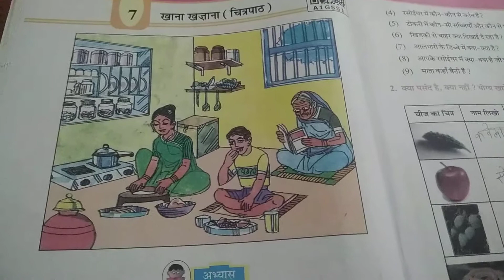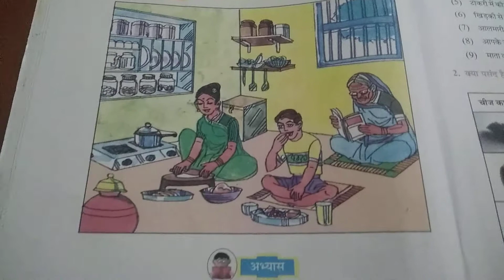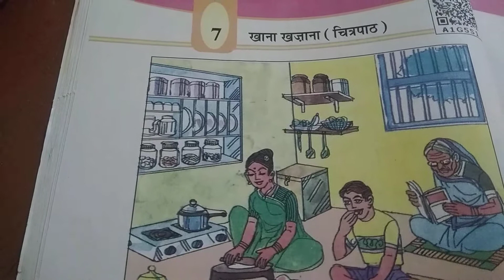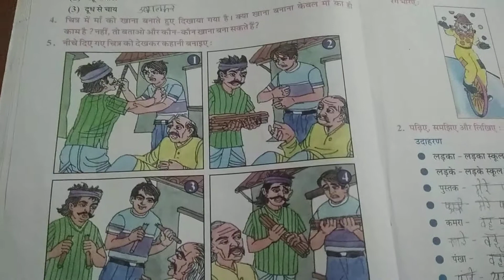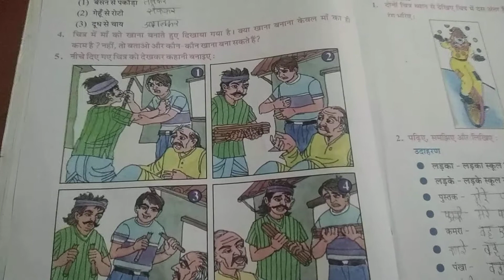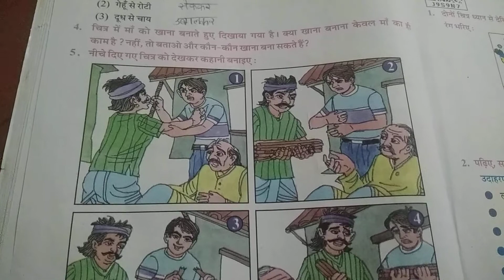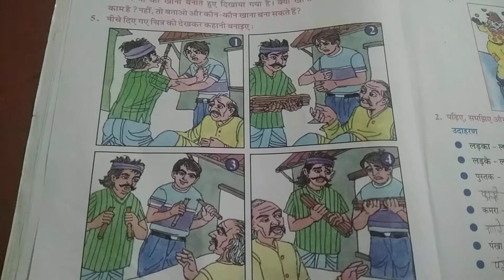हिन्दी कक्षा : ५ पाठ : ७ खाना खज़ाना (चित्रपाठ)